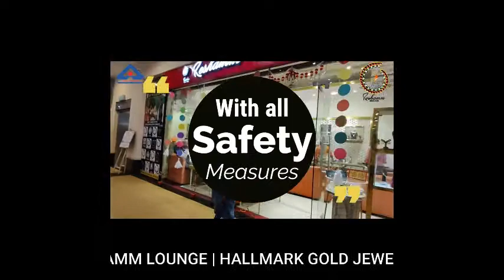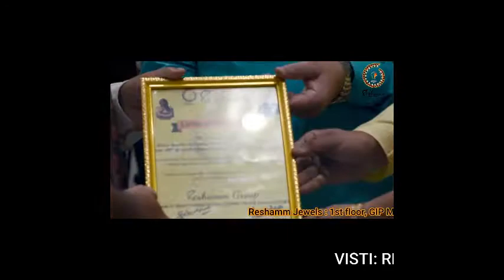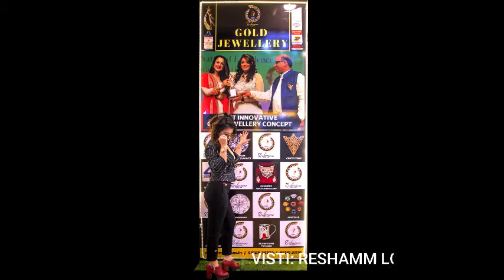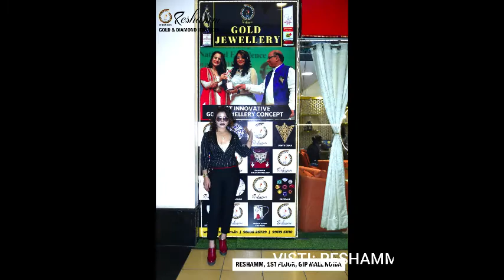RESHAMM HALLMARK GOLD JEWELLERY | GIP MALL NOIDA | 9810826729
Reshamm Gold Jewellery Brand
Hallmark gold jewellery
GIP Mall, Noida